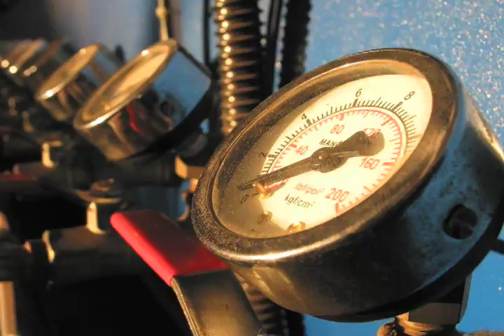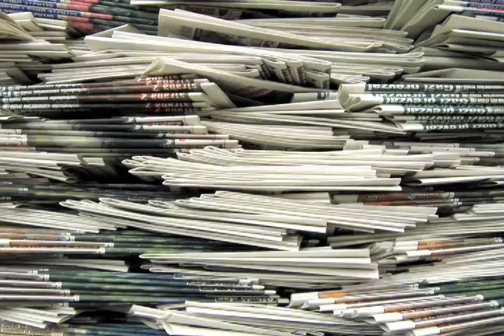Skeptics Speak Out: Dr. Jim O'Brien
Dr. Jim O'Brien, State Climatologist of Florida and Emeritus Professor at Florida State University, explains why he is a Global Warming Skeptic.